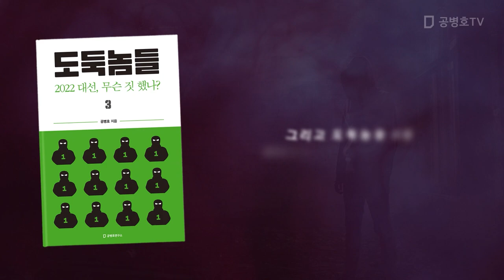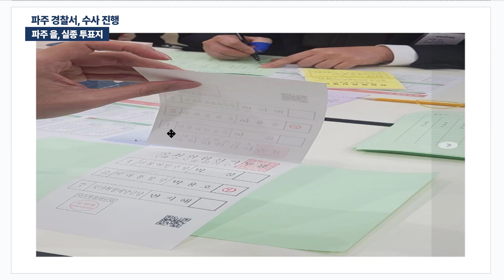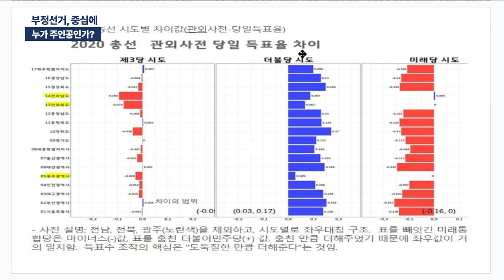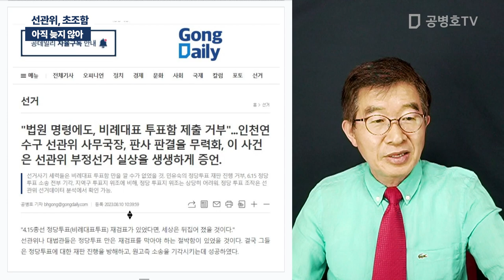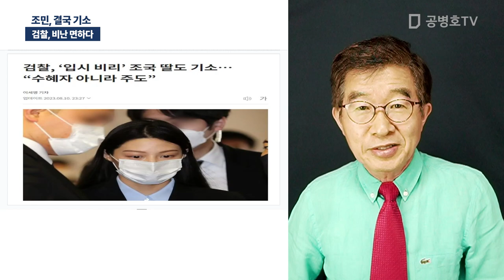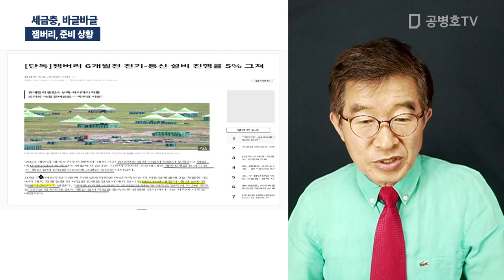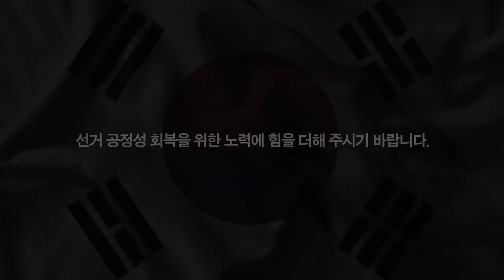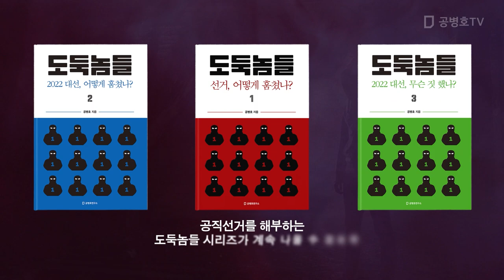"선관위, 강심장" / 방송:08 / 11 / 2023 [공병호TV]